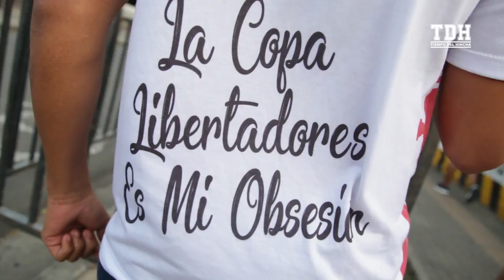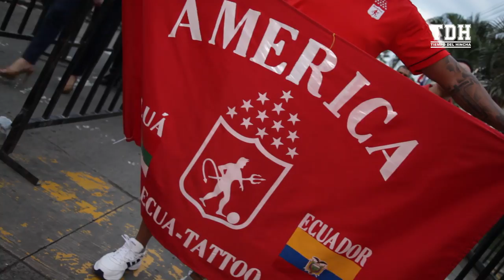11 AÑOS DESPUÉS... AMÉRICA EN LIBERTADORES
Más de una década tuvo que pasar para que América volviera a la CopaLibertadores, la hinchada expresó su sentir de volver al torneo internacional del cuál ha sido protagonista y que algunos por primera vez lo viven desde el Pascual.